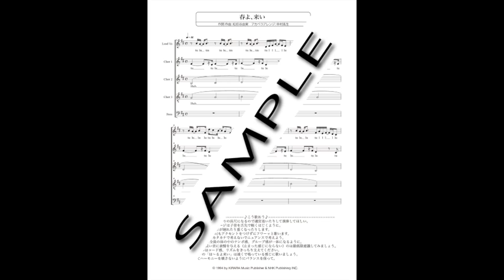春よ、来い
【混声アカペラ５声部】MIDI参考音源
楽譜は「アカペラ本舗」でお求めになれます。